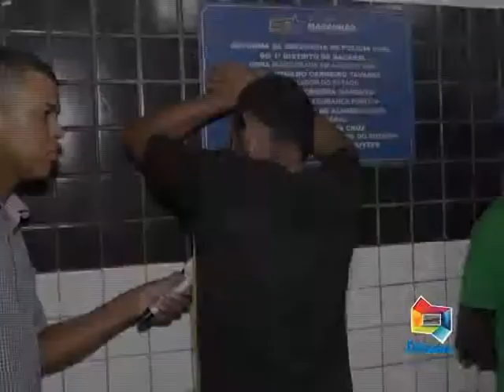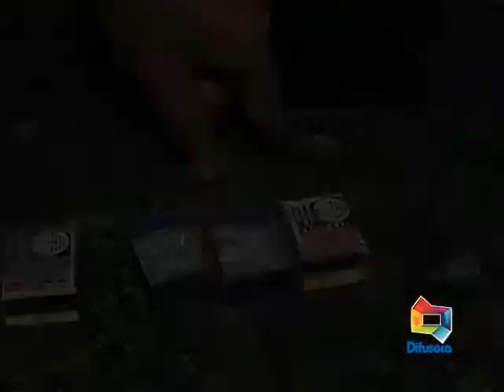PRISÃO JAJÁ E ZÉ NETO POR ASSALTO 09 06 17